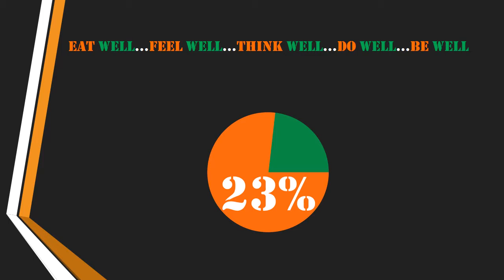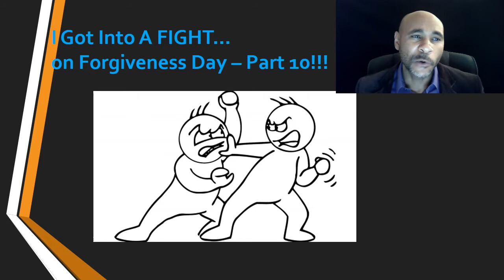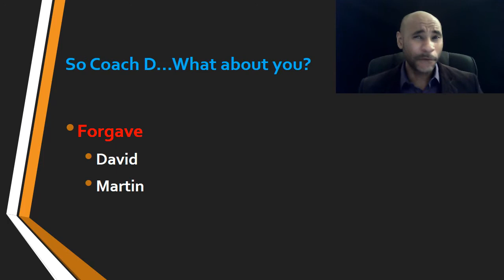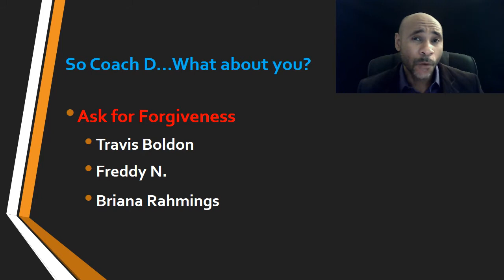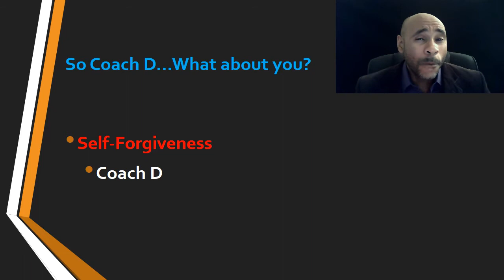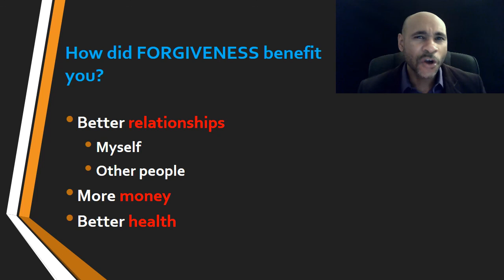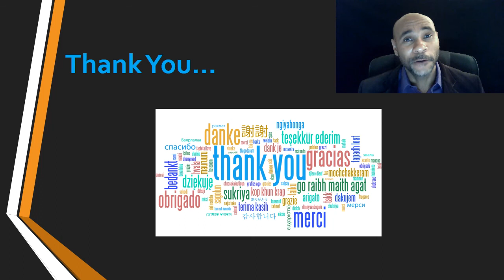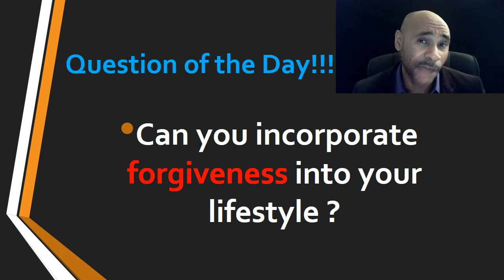I Got Into A Fight - Part 10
Forgiveness is defined as giving up resentment and anger towards someone, something, or yourself.  In this series we learn about a gentlemen who had a very difficult Forgiveness Day because he got into a fight with his girlfriend.  The goal of this video series is to offer tips, strategies, and advice to help people have a smooth and successful Forgiveness Day.

In Part 10, Coach D tells the TRUTH about his acts of FORGIVENESS.

Question of the Day:  Can you incorporate forgiveness into your lifestyle?

The 23% Challenge is a 7-Day Wellness Program that teaches people how to holistically live a more authentic, happier, and healthier lifestyle…in only 1 week.

My vision is help people live a healthier lifestyle thru a vegan diet, exercise, spirituality, and financial education.

EAT well…FEEL well…THINK well…DO well…BE well.

Thanks,
Coach D